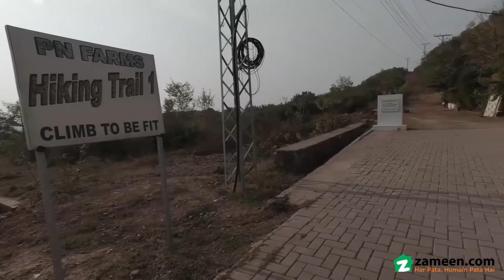5 KANAL FARM HOUSE FOR SALE IN SIMLY DAM ROAD ISLAMABAD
Sector B
Street 07
Dead-end Street
Fancing Electricity
Boring 400feet deep
This Farm House is a great investment opportunity. A centrally located property is the best investment you can make for your future. Property for 22500 Square Feet properties are becoming popular, so grab an offer while it lasts. You'll thank your future self for investing in property at PKR Rs. today. In Simly Dam Road, enjoy the best features available. Simly Dam Road has many options for all kinds of properties, so stop waiting and start looking.

Notable property details are as follows.
The Farm House has a dedicated barbeque area where you can enjoy with your family and friends.
Central air conditioning so you are saved from the grueling heat of the summer months.
No longer will you have to miss an update or suffer buffering as the project comprises broadband internet access among many other convenient facilities.
To bring a touch of nature to the surroundings, the Farm House also has a community lawn nearby.
You can offer your prayers in the spacious mosque near the Farm House.